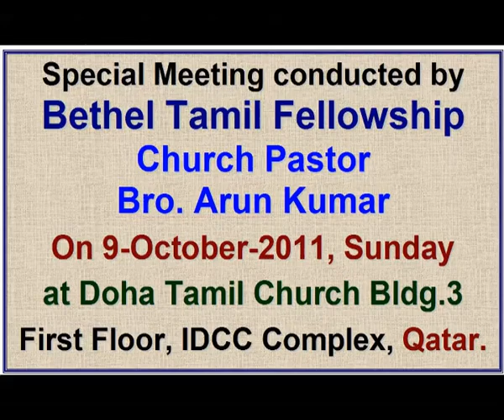2011 10 09, யார் உண்மையிலேயே கெட்ட குமாரன்? மூத்தவரா? இளையவரா? Part 1 of 2, க்ளெமெண்ட் சாஸ்திரியார்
க்ளெமெண்ட் வேதநாயகம் சாஸ்திரியார்
Who is indeed the Prodigal Son, Younger or Elder! Eva  Clement V  Sastriar, Qatar.
In this message, Eva.Clement VS describes the famous parable of LORD Jesus entirely in a different outlook, to adhere to the part of purpose of the parable told by the LORD as described in previous verses to this parable.
Bro. Clement is 11th Sastriar in the 7th Generation of Sastriar families.  Sastriar families have been serving the LORD Jesus for more than 200 years from Vedanayagam Sastriar, who was a Poet in an ancient King’s palace in Tamil Nadu. Sometime they wear the crown presented by that King. This Sastriar Degree (Doctor of Divinity) was granted to him by those days Church Organization based on his achievements.  It has been continuing till date.  Their vision is to clarify the truths in the Holy Bible to the people by sermons combined with music & songs.  The messages of Evangelist Brother Clement Sastriar are outstanding in a distinguished manner, subject oriented.   He speaks in a simple way in the allocated time in a systematic manner.